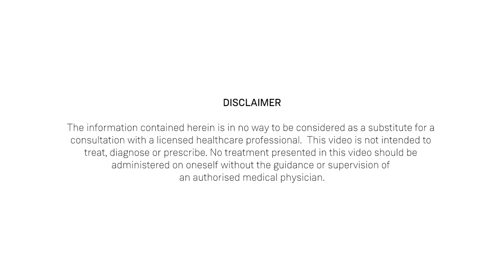Is white discharge a disease? How can it be managed in Ayurveda – Dr. Bhagavathi Ammal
Have you ever faced or are you facing discomfort due to white discharge? Do you want to know what white discharge or leucorrhoea is and how it can be treated in Ayurveda? Then this video is for you!

This video will help you understand:
- What is white discharge or leucorrhoea?
- What are the stages of white discharge?
- Home remedies for cure or prevention of white discharge
- When to seek medical help
- Ayurveda medicines that can easily cure white discharge and related conditions.

Many women are reluctant to talk about discomfort faced due to white discharge and it can cause serious issues if left untreated. We hope this video helps you understand about the condition and when to seek medical care.

Dr. Bhagavathi Ammal is an eminent practitioner devoted to Ayurvedic healing. Her specialty lies in Prasootitantra and Streeroga (Gynaecology and Obstetrics) with 40+ years of experiences in women’s health and various lifestyle disorders. She holds notable excellence in the areas of infertility and PCOS issues with consistent sonographic and symptomatic result bearing testimony from patients all over the world.

Host: Shri. Jiji Jogi